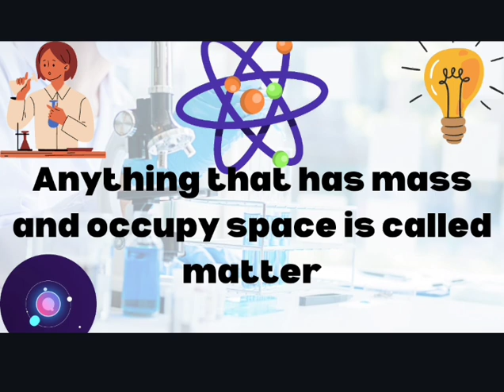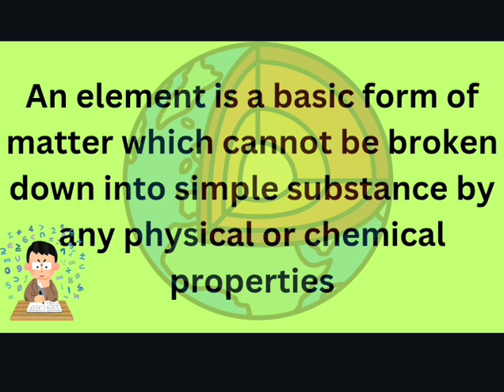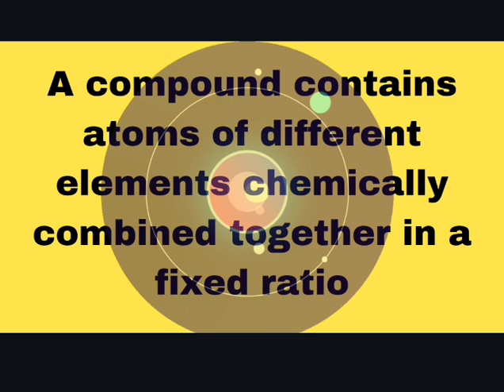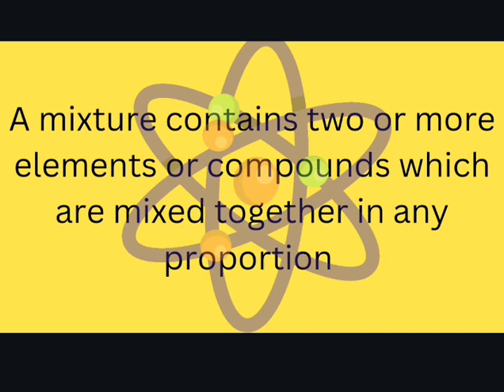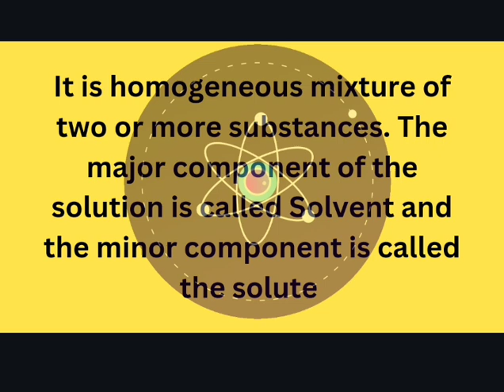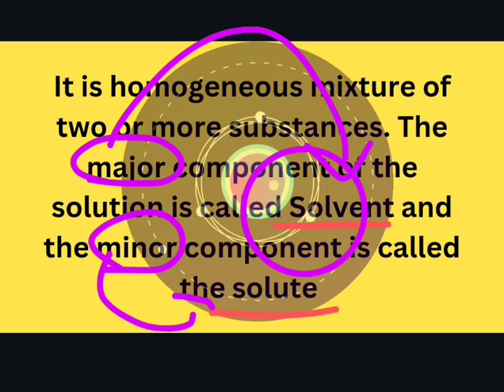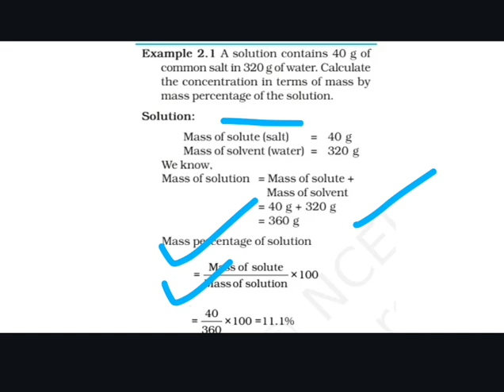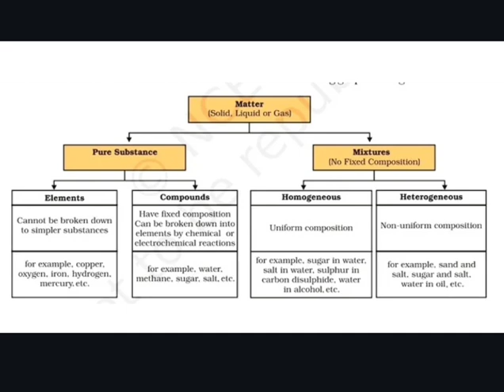Class9 Science|| CH:2 Is Matter Around Us Pure 🔥😳One shot Revision 🔥💯#2024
Link of whatsapp channel ☺️

🔗 Link of class 9 science chapter:1

🔗 Link of class 9 science chapter 1 animation 🔥